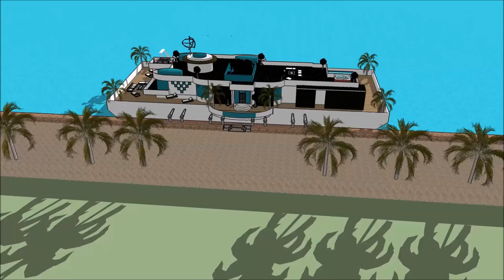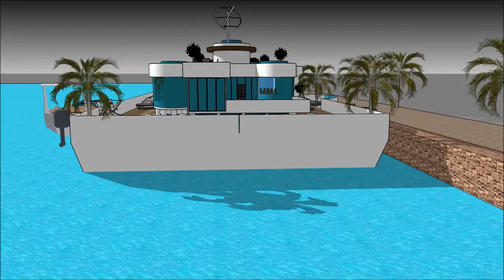Architektūra studijos Plūduriuojantis namas vila architektas dizaineris valdovų rūmai namas projekta